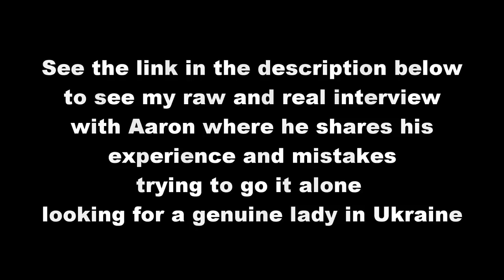Beautiful Ukrainian Girls Street Pick up Challenge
Ukraine Girls Street Pickup Challenge - Watch Us Pick Up Beautiful Ukrainian Women

1. Statistics show women outnumber men by 10.5 million in Ukraine and Russia.
2. The US Citizenship and Immigration Services (USCIS) reports that “…marriages arranged through [mail order bride] services have a divorce rate of only 20% (based on USCIS data going back 17 years).”
3. The USCIS also reports that “… mail-order bride and the online dating industries result in 4,000 to 6,000 marriages between U.S. men and foreign brides each year.”
4. Yet the fact is only 5-7% of Ukraine and Russian ladies ever find a foreign husband.

TRANSLATION...

• She tells you she needs money for a visa to come and see you. dating tips

ukraine beautiful nightlife girls hook pick up marriage girl